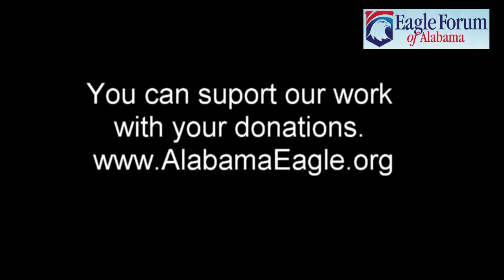Piers Morgan Slams Eagle Forum Executive Director on Good Morning Britain 5 20 2019